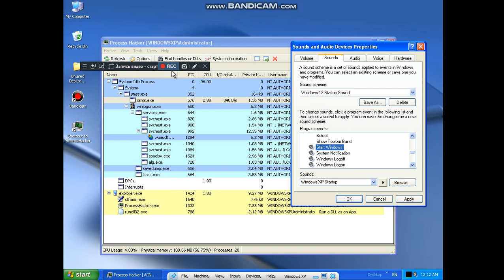Windows XP BSOD Part 2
Windows XP Startup Sound has BSOD